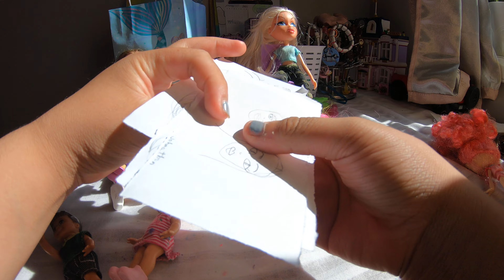Barbie’s Unique Drawing